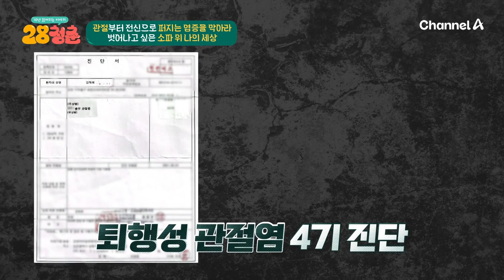＂소파에서만 살아요＂ 양쪽 무릎에 찾아온 관절염♨ 고통받는 60대 일상 | 28청춘 50 회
관절부터 전신으로 퍼지는 염증을 막아라
벗어나고 싶은 소파 위 나의 세상
퇴행성 관절염 4기 진단을 받은 60대의 일상